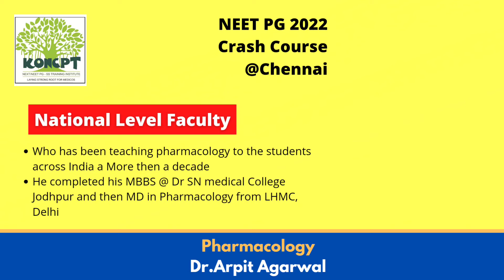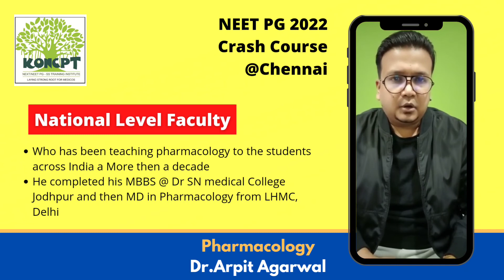Dr.Arpit Agarwal by Pharmacology Faculty KONCPT NEXT App | NEET PG 2022 | Crash course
NATIONAL Level Faculty

•Who has been teaching pharmacology to the students across India a More then a decade
•He completed his MBBS @ Dr SN medical College Jodhpur and then MD in Pharmacology from LHMC, Delhi